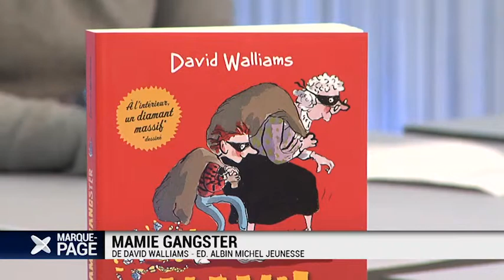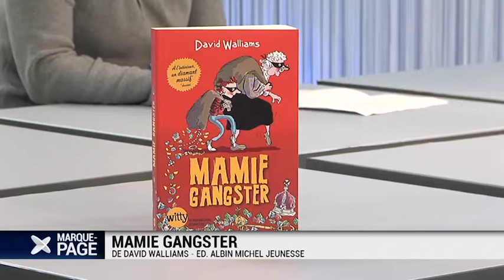Marque-page 2013-06--291-003048BDD2D9.mp4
Payot - Marque Page - Jean-Philippe Arrou-Vignod - La cerise sur le gâteau